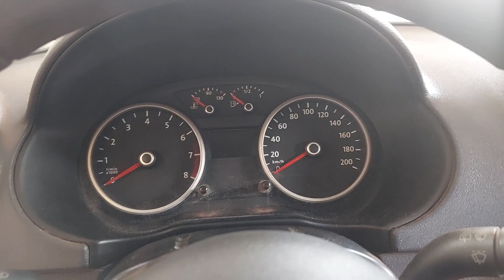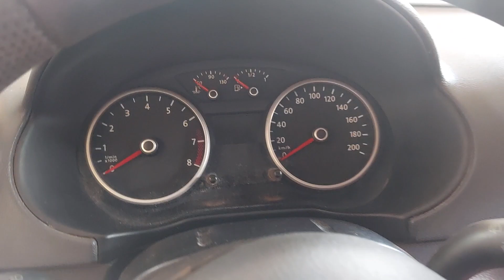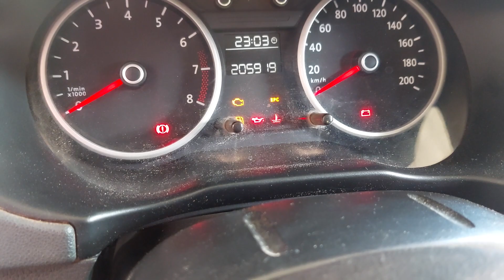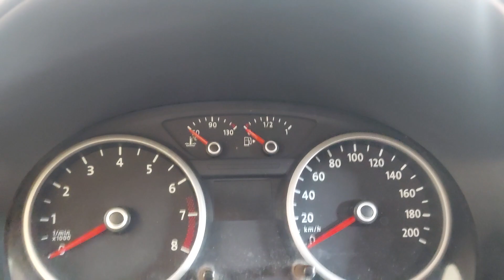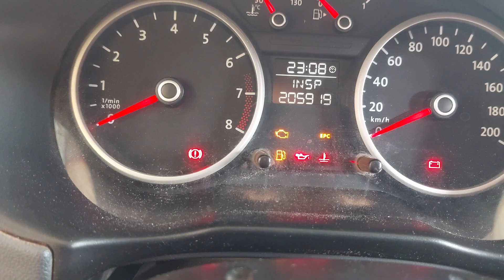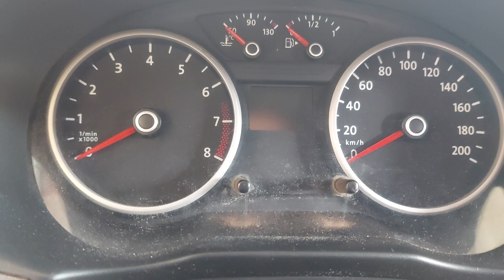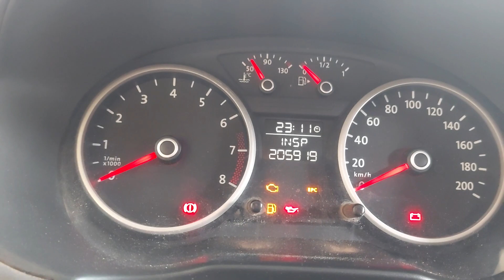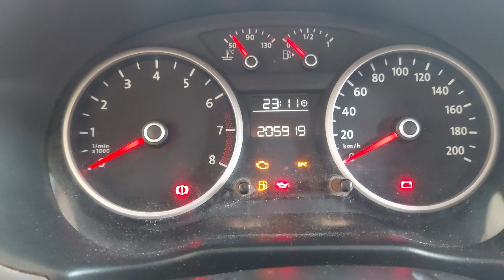Carro movido água fociona? REATOR DE HIDROGÊNIO Carro água. NOSSO WHATSAPP ESTA NA DISCRIÇÃO 👇👇👇.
⛽ ATENÇÃO PARA PAGAMENTOS CARTÃO DE CLEDITO SEM JUROS CLIQUE NO LINK ABAIXO MERCADO LIVRE.

✅ Veja o Mais Novo projeto da Empresa Hidrocar Reatores. Veja Como esse equipamento gera gás...!!!

Você quer adquirir o seu? chame no WhatsApp ou entre no site oficial.

Me mande uma mesagen no whatizapp

Visite nossa página no tik tok

Visete nossa página do Facebook

Não vendemos em sites de terceiros

O Reator de hidrogênio Servir para veículos 1.0 a 2.7 economize de 30 a 50% Para carros 3 e 4 cilindros,

Como esse reator de hidrogênio funcionaria no seu carro.?

1- Seu carro precisa está com a injeção eletrônica toda em dias 100% FUNCIONAL para que ele venha identificar o gás hidrogênio com mais facilidade, Caso seu carro Rejeite o Hidrogênio com amperagens muito abaixo de 5 ap, deverá diminuir para 3 e 2 ap

2- Seu carro precisará andar com gasolina e mais Hidrogênio, Todo processo de identificação de hidrogênio é feito pela suas 2 sonda [Lambda] mais seu computador de bordo, a pôs o reconhecimento do gás sua central ELETRÔNICA vai se reprograma com a identificação do Hidrogênio assim fazendo a diminuição na quantidade de combustível que seu carro estará consumindo, Dando uma economia de 30 a 50% de economia, Ou seja seu Carro poderá consumir 60% de gasolina mais 40 % hidrogênio, assim funciona o sistema de GÁS H2O, no veículo,

✅ Não danifica o motor,

✅  Não perde potência,

✅ Não perde torque

✅ Não altera em nada do funcionamento do carro

✅ Não descaracteriza nada no carro

✅Não prejudica o meio ambiente

3- É fácil fazer a instalação? [SIM] Qualquer um pode fazer a instalação do equipamento, após sua compra eu vou te mandar um manual online onde você MESMO pode fazer a instalação em casa, Não precisa Pagar mecânico, você mesmo pode fazer a estação em casa,

4- Para quais carros é esse equipamento? Para carros do ano 2010 pra cima carros de todas as marcas Tendo pontuação de 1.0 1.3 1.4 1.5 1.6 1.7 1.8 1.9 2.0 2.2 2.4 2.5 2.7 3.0

5- CARROS DO ANO 2010 PARA BAIXO NÃO PODERA TER A MESMA EFICIÊNCIA, O MESMO GANHARÁ APENAS 20% A 25% DE ECONOMIA NOSSA EMPRESA NÃO GARANTE MAIS QUE ISSO,

6- Você terá 30 dias de garantia  Pelo artigo 26 Lei do consumidor,  para testar e comprovar, Caso não tenha economia Com nosso equipamento, devolverei 100% do seu dinheiro na hora,

✍Sobre Este Vídeo Não precisa ler obrigado.